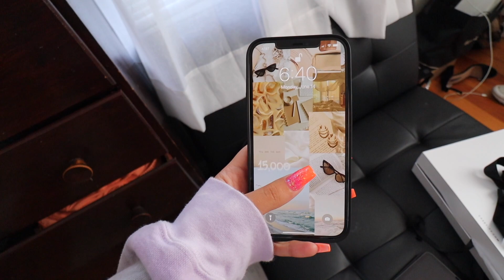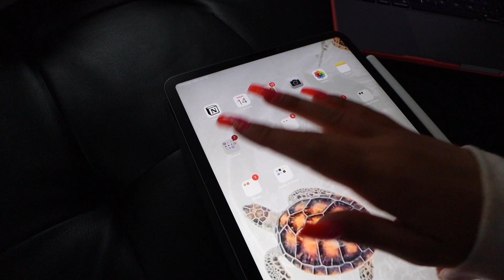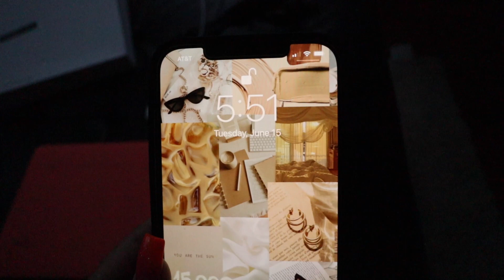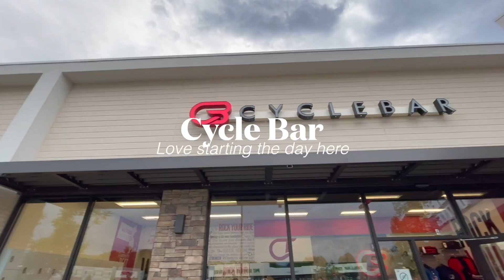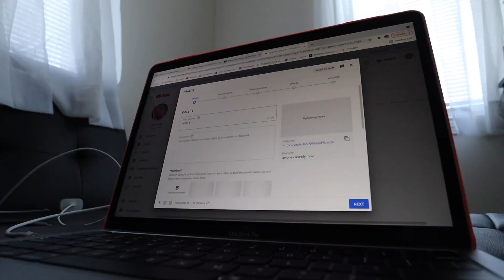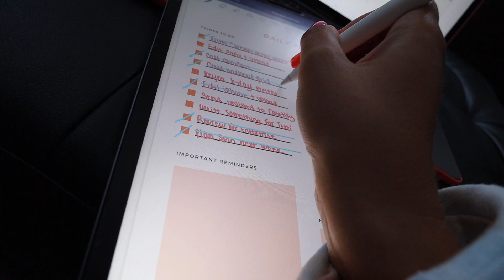SUMMER WEEK IN MY LIFE: finding a routine, working, beach days, sephora haul and more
Hey everyone! In this video, I show you a typical week in my life in the summer! This week consisted of interviews for big girl jobs, last-minute beach trips, lots of summer workdays, and still trying to nail down a routine for the summer ... and of course figuring my life out all at once! I hope you all enjoy :)

☆ music ☆
~ Thematic.com
~ Soundcloud.com

height: 5’3
camera i use: canon m50 w/ 11-22mm lens
what i use to edit: final cut pro x (
who is kyle: my boyfriend of 5 years ❤
where is my planner from: flourish planner

~ CAMRYNH20 for 20% any order at puravidabracelets.com